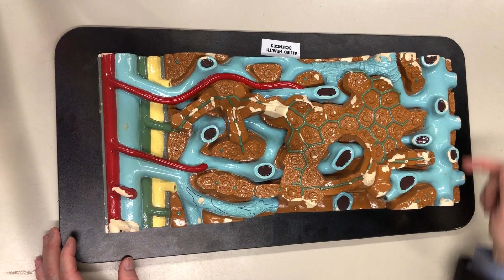Liver Histology with Dr. Masi